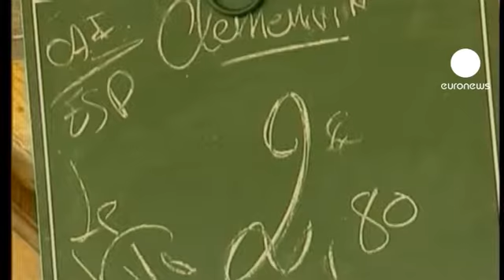Emprego e inflação caem na zona euro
A zona euro viu reduzir o número de pessoas com emprego no terceiro trimestre. Devido ao impacto da crise da dívida, no verão, o emprego recuou 0,2%. Em termos anuais, a queda ascende a 0,7%, com o setor da construção é o que mais empregos destruiu.

Portugal e Espanha registam a segunda maior queda, com um recuo anual de 4,1%. Pior só a Grécia, onde o emprego caiu quase 9%.

O Eurostat revelou também a segunda estimativa da inflação. Em novembro, na zona euro, a taxa recuou três décimas para os 2,2%, contra 3% há um ano.

Em Portugal, a taxa ficou nos 1,9%, abaixo do limite de 2% fixado pelo Banco Central Europeu.

Devido às medidas de austeridade e o desemprego recorde, os europeus estão a reduzir as despesas, sobretudo, em restaurantes, hotéis, transportes e divertimento.